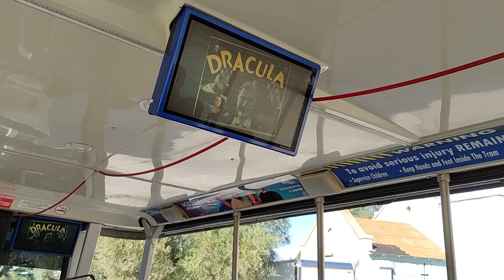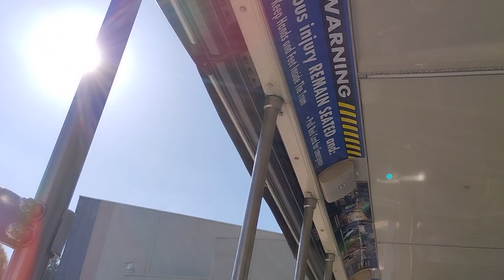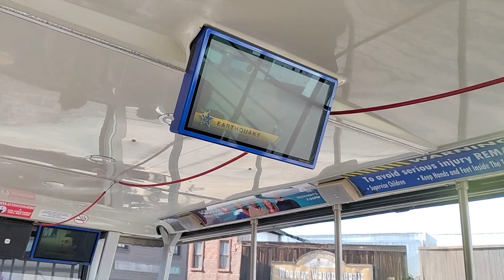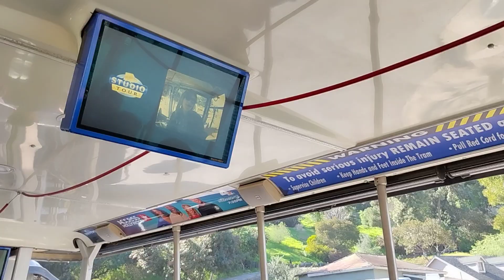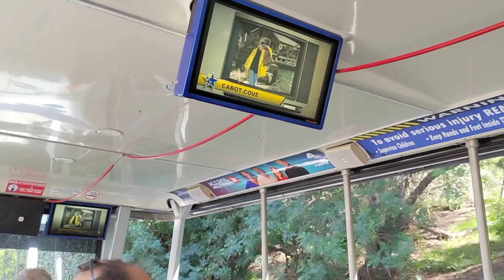THE UNIVERSAL STUDIOS NORTH HOLLYWOOD TRAM TOUR PART 02 OF 2023 BY JOSE CORRAL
THIS VIDEO WAS UPLOADED FEBRUARY 5 2023